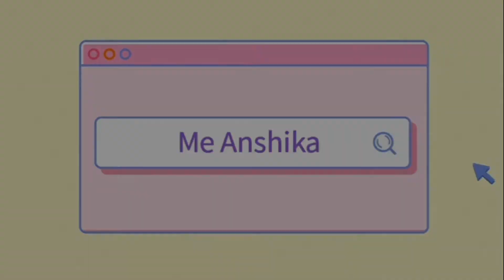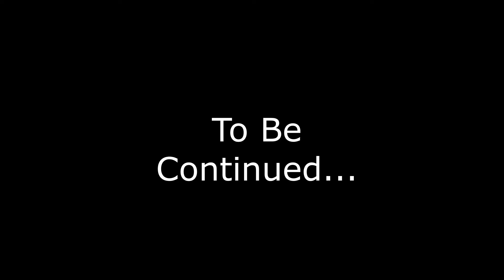Vlog #2 | Me Anshika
Please follow the YouTube guidelines and cyber crime law before posting any hate comments.

In this channel you will find study related videos interesting for school children and kids. Most of the videos in this channel are of DIY, School projects, Fun activity, story and knowledge type. Besides these, I upload videos on pencil box, solar system model, travel videos etc. Hope you will like my videos and your subscription to my channel will encourage me to make more and more informative and quality videos for you. Don't hesitate to share my videos if you find suitable for others. Your positive feedback will be an encouraging factor for me. Thanks & Regards.

I will follow your request/instruction as soon as I read it. Thank you